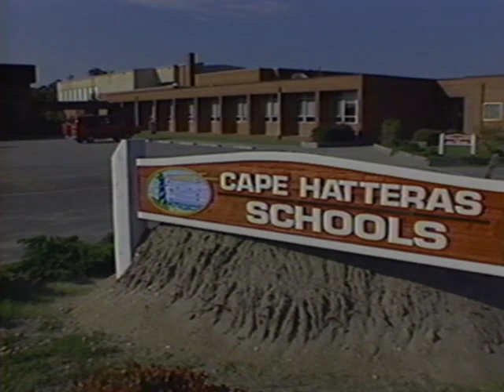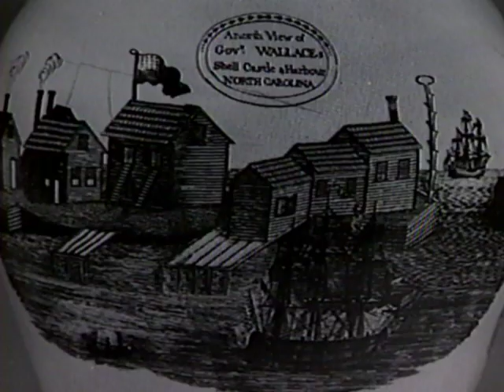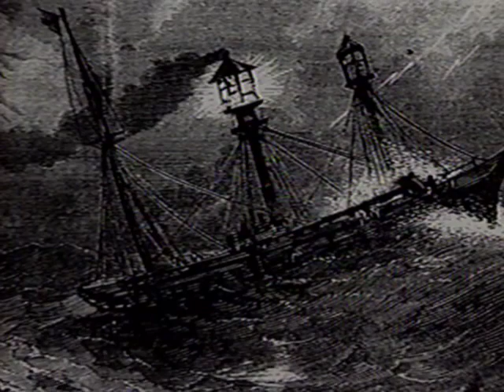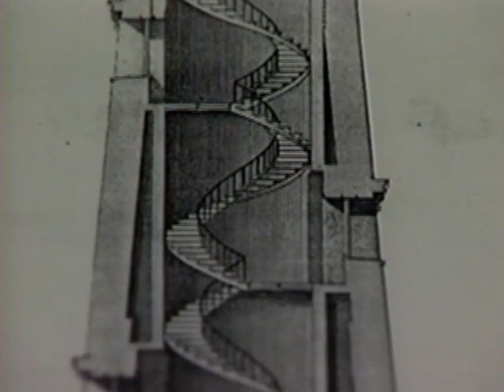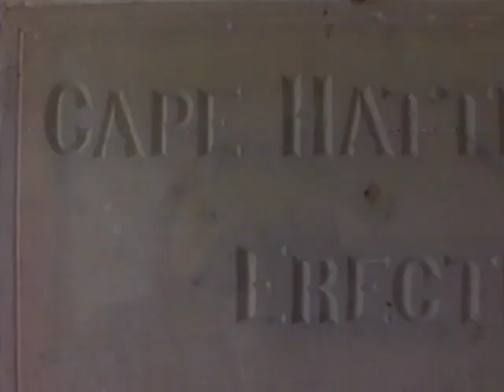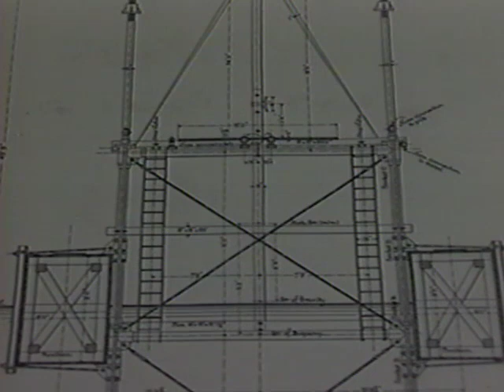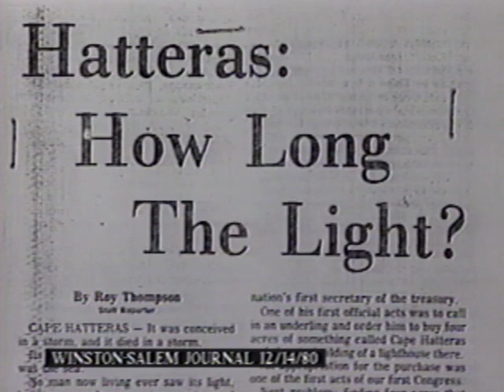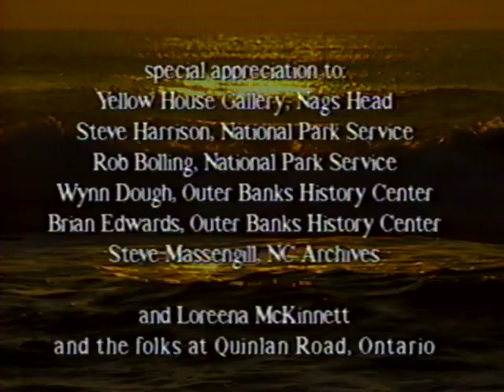The Cape Hatteras Light America's Great Sentinel 1999 VHS